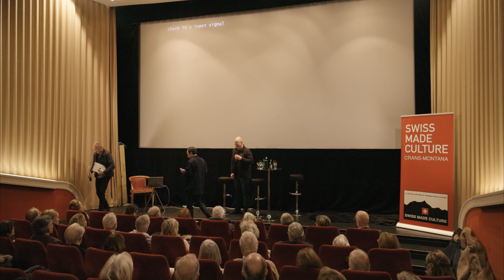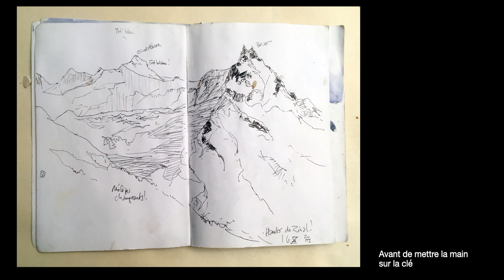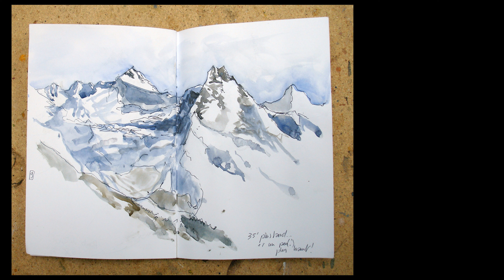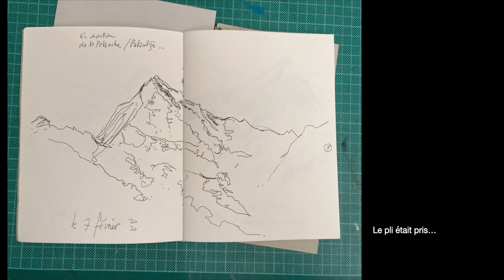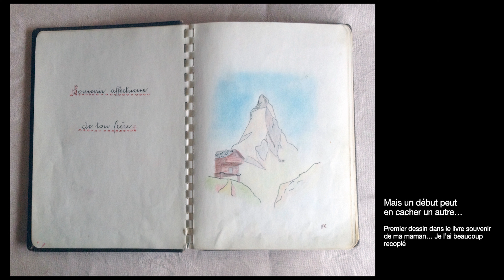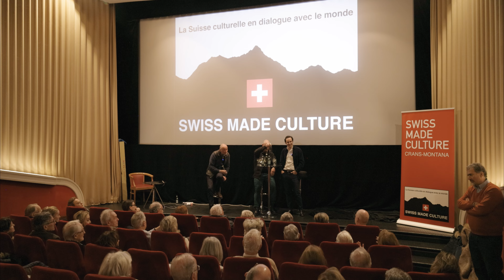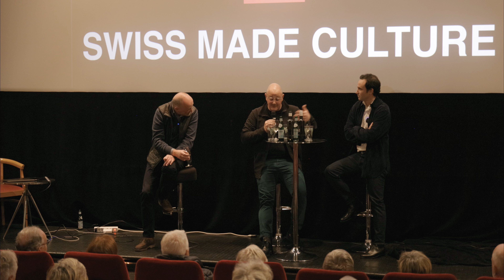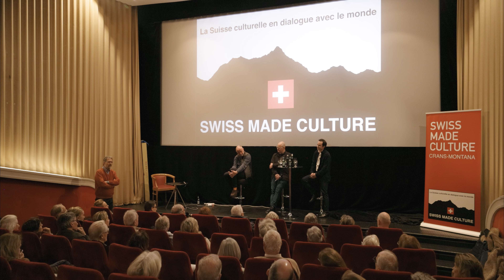SWISS MADE CULTURE: Rencontre avec M. Gafsou et E. Martinet, "CAPTURER L’ESSENCE DE LA MONTAGNE"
"UNE COMPARAISON ENTRE PEINTURE ET PHOTOGRAPHIE"
Peinture et photographie constituent deux formes d’art interprétant et révélant l’essence du monde usant de techniques et d’outils différents. Mathieu Gafsou, photographe, et Eric Martinet, peintre, nous transportent dans l’univers des montagnes. Les deux artistes dialoguent sur leur rapport à la montagne dans une quête de comprendre ses lignes, ses fragilités et sa signification pour l’homme.
Mathieu Gafsou a entre autres exposé son travail au Musée de l’Elysée, aux Rencontres de la Photographie d’Arles, au musée de Pully ainsi qu’à Paris Photo où le photographe gagne le prix de la maison Ruinart.
Un carnet de dessin accompagne les pérégrinations montagnardes du peintre lausannois Eric Martinet. Il y collecte une multitude d’esquisses qu’il réinterprète ensuite sur la toile dans une attitude de « jazzman » qui expérimente ces va-et-vient entre le ciel des carnets de route et la lumière zénithale de la peinture.